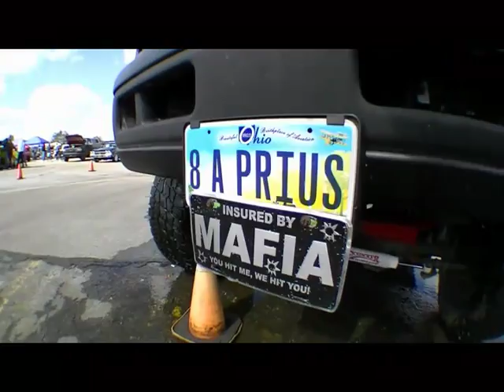Most Wanted Video GOOD Ol' BOYS 2012 Offical Trailer.mp4